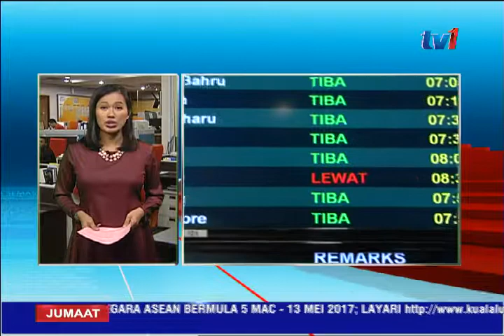LARANGAN KELUAR - DUA PETUGAS PBB WARGA MALAYSIA TINGGAL DI BEIJING [10 MAC 2017]